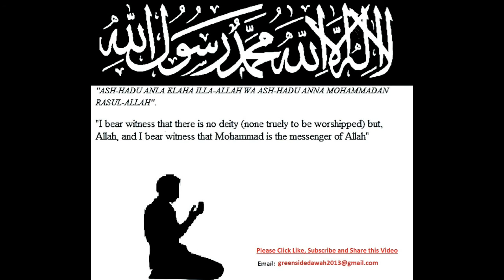English Lecture How to call to Islam Saleh Es Saleh